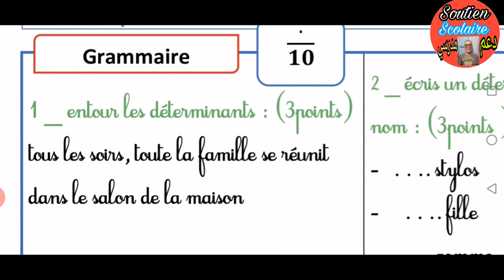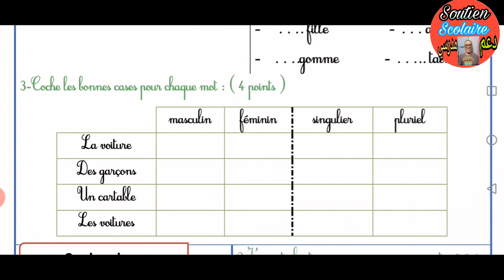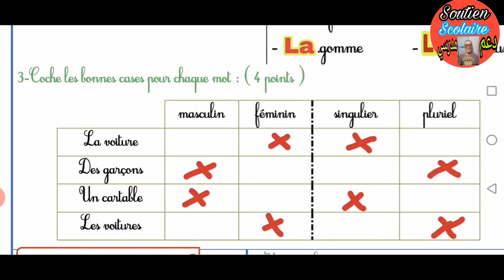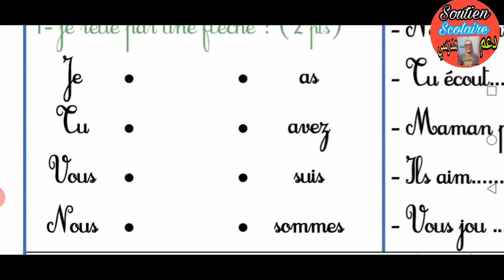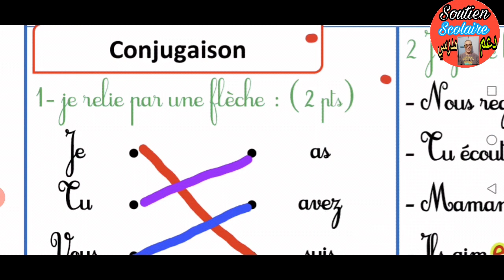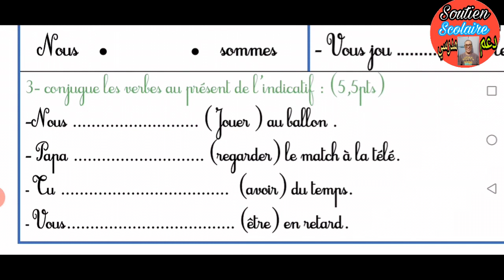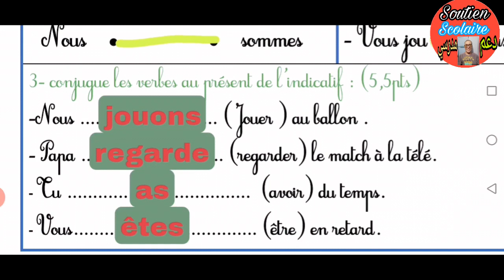الفرض 2 الدورة الأولى مادة الفرنسية الرابع إبتدائي 2022 النموذج 8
الفرض 2 الدورة الأولى مادة الفرنسية الرابع إبتدائي2021 نموذج 8،الفرض 1 الدورة الأولى مادة الفرنسية الرابع إبتدائي 2021 ،
الفرض 2 الدورة الأولى مادة الفرنسية المستوى الرابع إبتدائي النموذج 8 رابط التحميل 👇
الفرض 2 الدورة الأولى مادة الفرنسية المستوى الرابع إبتدائي 2021 ،